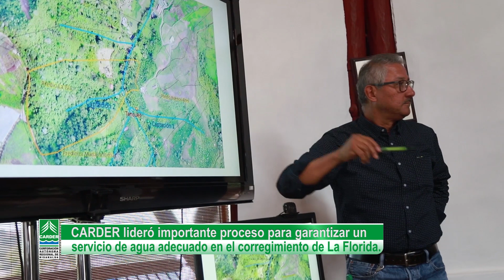Superado conflicto por agua en el corregimiento de La Florida, en Pereira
La Cárder lideró una importante brigada con el apoyo de otras entidades municipales para resolver una problemática frente al abastecimiento de agua potable para más de 650 personas del corregimiento La Florida de Pereira, gracias a esta gestión la comunidad contará con el servicio y la tubería será reconectada.